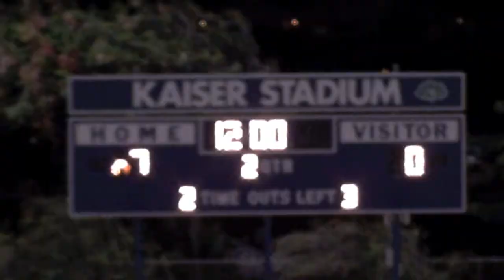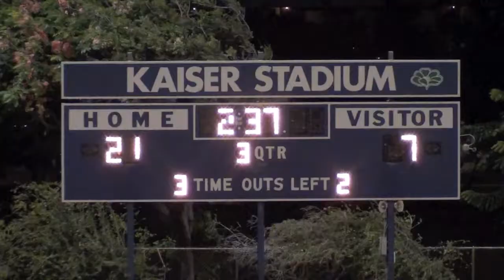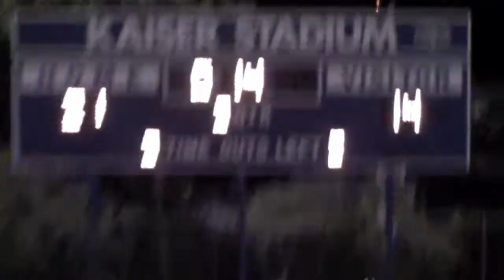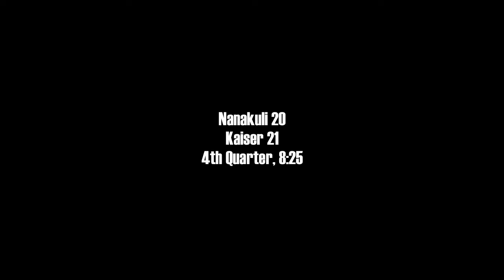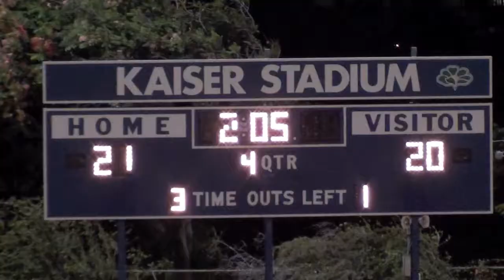(1 of 2) Nanakuli vs. Kaiser 10/20/2012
Part 1, highlights of Nanakuli vs. Kaiser, OIA White Conference football playoffs, Kaiser Stadium, Saturday, Oct. 20, 2012. (video: Paul Honda)